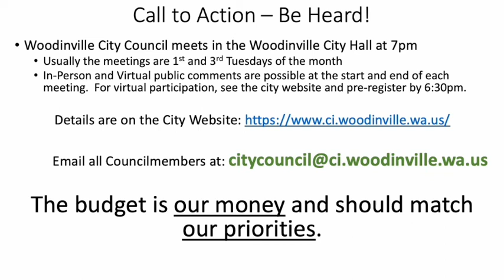Wood Trails FAQ: Liability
Coucilmember Sarah Arndt repeats a false claim by Mike Millman about Liability in Wood Trails. The real answer is "No".

City Council debates the budget October 18th until the last meeting of 2022 on the First and Third Tuesdays in Woodinville City Hall at 7pm.